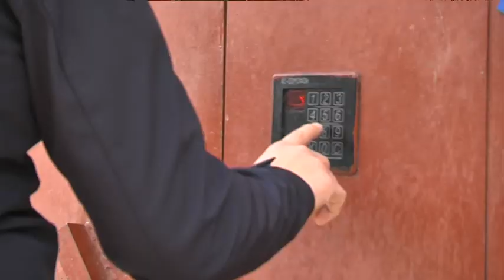Герої серед нас: у Дніпрі подружжя патрульних врятували чоловіка